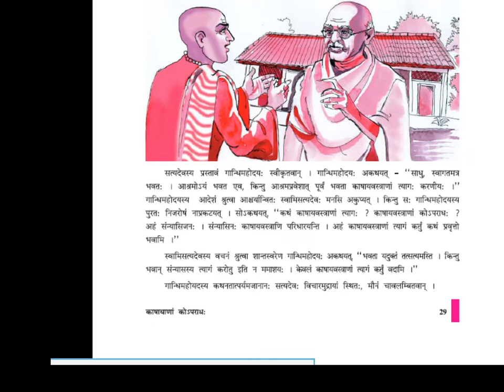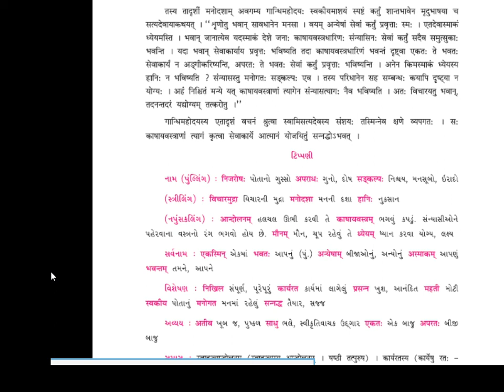Std 9 II SanskritII Unit 8 Part2 II J G Donga